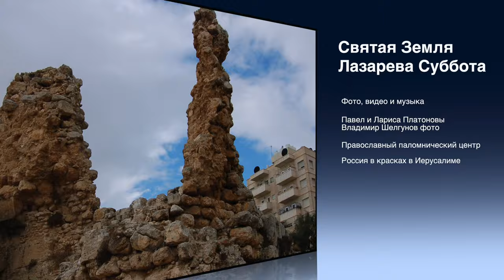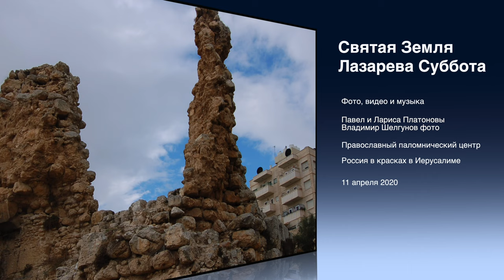Святая Земля | Лазарева суббота | Holy Land | Lazarus Saturday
Дорогие друзья приглашаем посмотреть сюжет о Лазаревой Субботе в Святой Земле. В этот день христиане воспоминают чудо воскрешения Иисусом Христом праведного Лазаря (Ин. 11:1-45), которое совершено в удостоверение грядущего воскресения всех умерших. Если вам мешают титры на английском языке, предназначенные для тех кто не знает русский язык, можно их отключить в настройках видео. Фото видео, музыка и исполнение арт группы Запад и восток в составе Павла и Ларисы Платоновых. Берегите здоровье, с праздником Лазаревой Субботы, всего доброго и до новых встреч!

Dear friends, we invite you to watch the story about Lazarus Saturday in the Holy Land. On this day, Christians remember the miracle of the resurrection by Jesus Christ of the righteous Lazarus (John 11: 1-45), which was performed in witness of the coming resurrection of all the dead. Photo video, music and performance of the West and East art group as part of Pavel and Larisa Platonov. Take care of your health, on the occasion of Lazarus Saturday, all the best and see you soon!